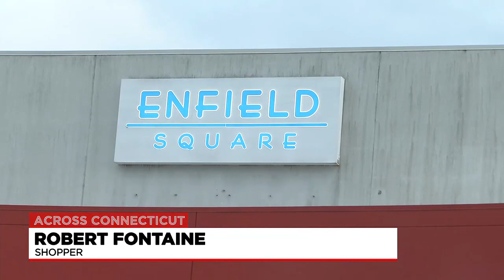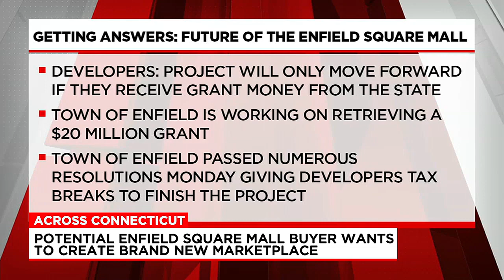Potential Enfield Square Mall buyer wants to create brand new marketplace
Change could be on the horizon to the Enfield Square Mall property.